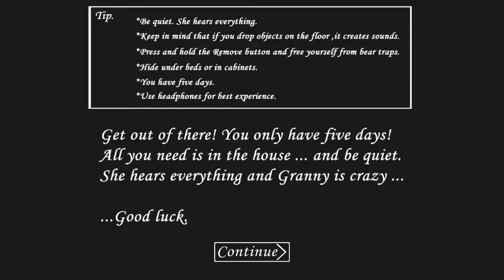GRANNY'S GONE CRAZY | Granny #1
What schould i do next???